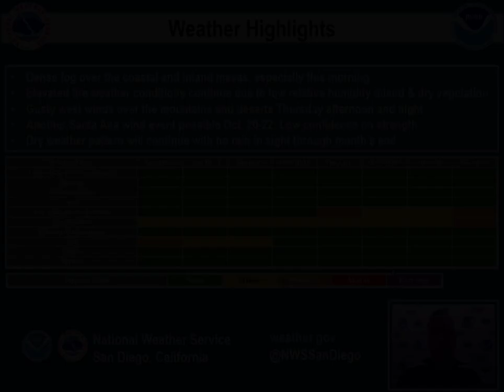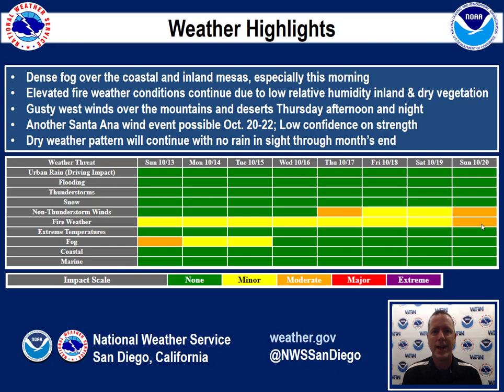SoCal Weather Highlights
NWS San Diego Meteorologist Dan Gregoria discusses the weahter highlights across SoCal for the week ahead and into the following week.